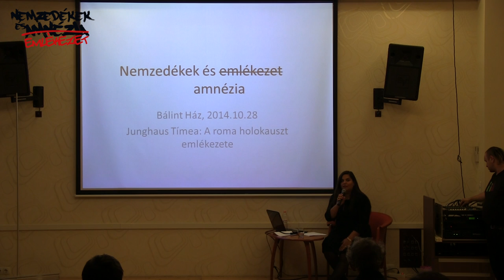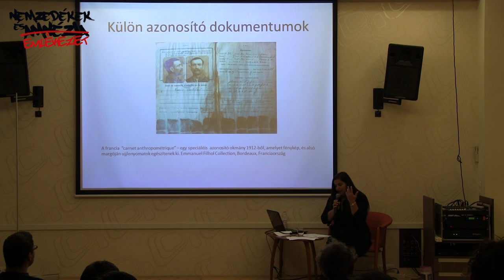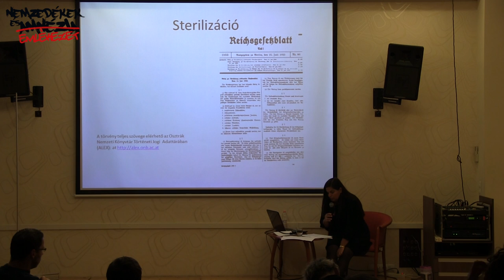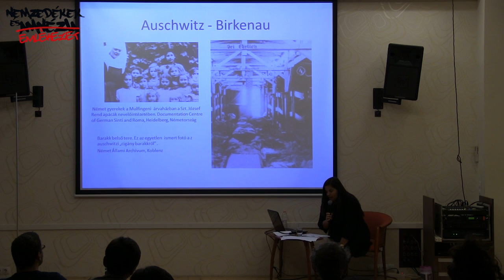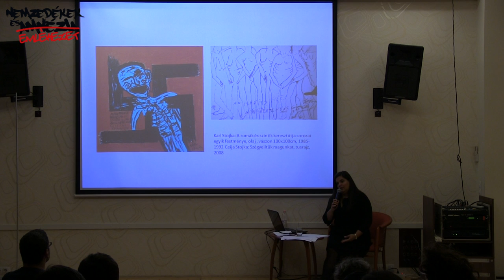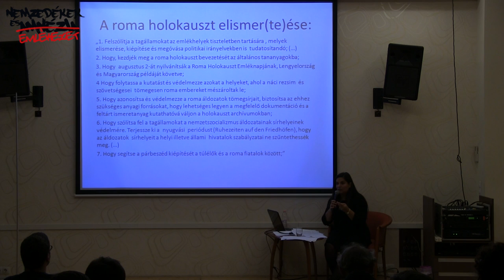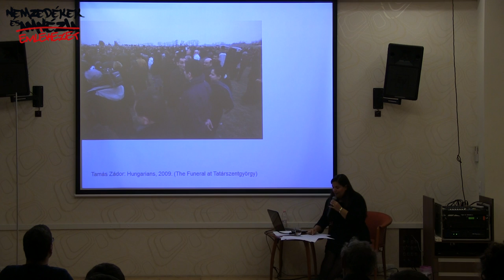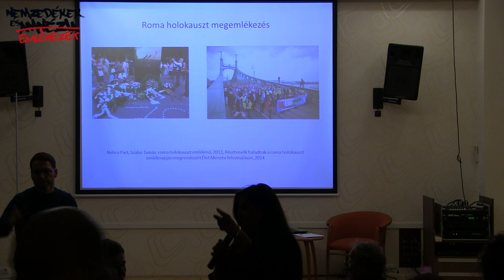Junghaus Tímea: A roma holokauszt emlékezete ■ teljes előadás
Az előadás a roma holokausztot megjelenítő - történeti és művészeti - kiállítások (Washington, Auschwitz, Heidelberg, Brno) reprezentációs stratégiáit elemzi, kitér a legfontosabb roma holokauszt megemlékezések és emlékművek létrehozásának történetére (Tarnow, Berlin, Budapest), majd feltárja a kortárs művészet jelentőségét a roma holokauszt emlékezetének kutatásában és megőrzésében.

Nemzedékek és emlékezet ■■■
Előadás-sorozat és kiállítás ■■■

Az emlékezés felelősség. Jelentős életeseményeinket, családi legendáinkat, közösségünk, városunk, országunk dicsőséges pillanatait és traumáit meg kell őrizni, és folyamatosan karban kell tartani.
De ki végzi ezt a munkát? Kinek a dolga az emlékezés, és az emlékeztetés? Ki törli le a port a korábbi események mozdulatlanná merevedett képeiről, hogy a múlt történetei érthetőek legyenek a mában? Kinek a feladata, hogy a következő nemzedékeknek a megfelelő szavakkal adja át ezt a tudást, hogy az övék lehessen, és hogy ők is tovább adhassák?
Nekünk, mindannyiunknak. Akár csak jó kérdésekkel. A hittel, hogy újra és újra el kell mondani mindent, újra és újra kicsit másként.
A Bálint Ház nyolc részből álló, és a megszokottól némileg eltérő előadás-sorozatot indít e célból. Művészeket kértünk fel, hogy a maguk eszközeivel vegyenek részt ebben a közös emlékezet-munkában, s a sorozat zárásaként a közben megalkotott új műveiket mutassák be egy kiállításon. A holokauszt témája ezúttal közös tanulás után, a művészek saját nyelvén nyer új, az emlékezésre ma alkalmas formákat.

Előadóinkat, Titeket és Őket hívjuk segítségül egy közös emlékezet-nagytakarításra. Ideje van. Mindig az lesz.

ELŐZETES
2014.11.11. ■ Hernádi Miklós ■ Lehet-e a versenyhátrány zsidó identitásképző mozzanat a XX. század magyarországi képzőművészetében? Három időszelvény: 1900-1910, 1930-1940, 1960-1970
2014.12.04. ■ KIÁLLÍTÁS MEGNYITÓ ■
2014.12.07. ■ KONFERENCIA ■ A tárlathoz kapcsolódóan, egyúttal az előadássorozat zárásaként konferenciát szervezünk.

MŰVÉSZEK
Alpern Bernadett ■ Chilf Mária ■ Kállai András ■ Kállai Henrik ■ Nemes Csaba ■ Rácmolnár Sándor ■ Roskó Gábor ■ Szabó Eszter Ágnes ■ Szász Lilla ■ Wechter Ákos

ELŐADÓK
György Péter ■ Hernádi Miklós ■ Junghaus Tímea ■ Rényi András ■ Rajk László ■ Turai Hedvig ■ Toronyi Zsuzsa

Az előadások, a kiállítás és annak kapcsolódó programjai ingyenesek. A résztvevők adományait a Memento70 részére gyűjtjük.